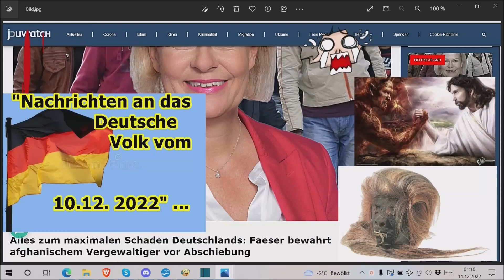„Nachrichten an das Deutsche Volk vom 10.12.2022!!!“ …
Die Adresse findet ihr im Impressum meiner Schrumpfkopf TV site:
Homepage Schrumpfkopf TV: